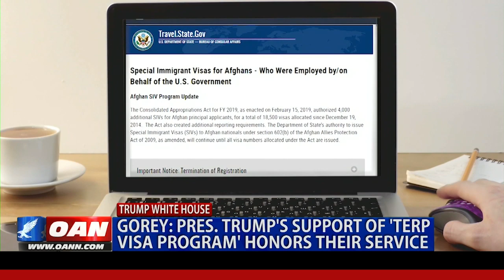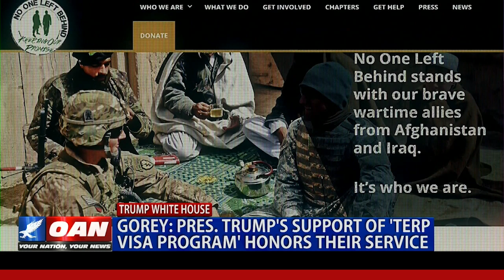Combat Veteran: President Trump's support of 'Terp Visa Program' honors their service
President Trump's efforts to help our nation's veterans is extending to those who helped them abroad. The group 'No One Left Behind' helps interpreters settle in the U.S. after serving with American troops in Iraq and Afghanistan. One America's Neil W. McCabe has more from Washington.